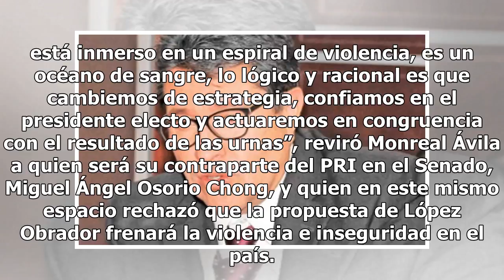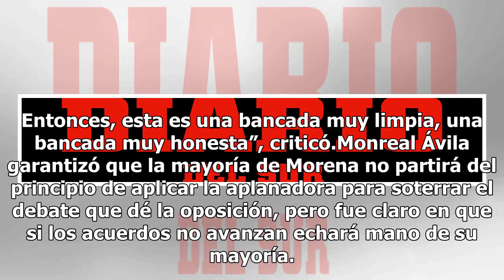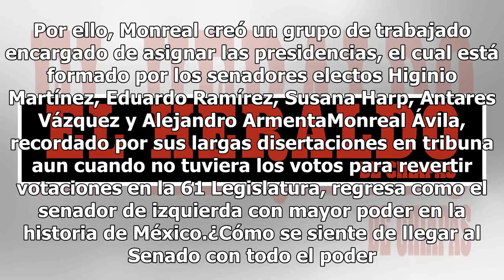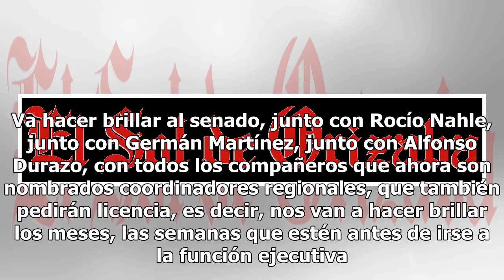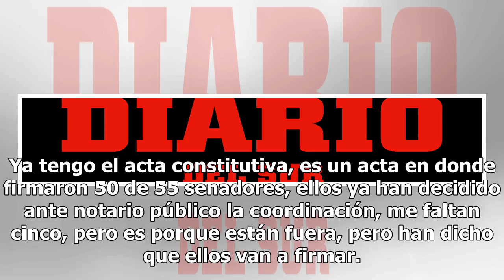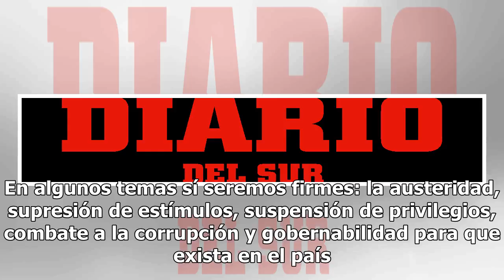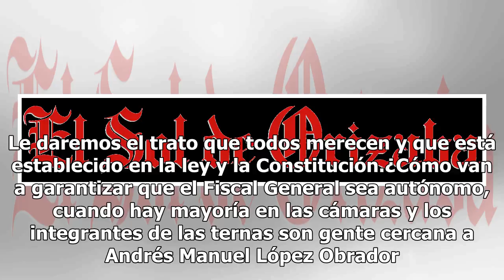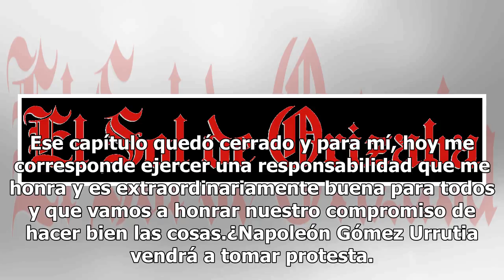Cambiaremos estrategia ante fracaso en seguridad pública: Ricardo Monreal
El coordinador de la bancada de Morena en el Senado, Ricardo Monreal Ávila, consideró que es innegable el fracaso de la política de seguridad pública de la presente administración y, en consecuencia, es urgente virar hacia el modelo que propone el presidente electo Andrés Manuel López Obrador, y cuy...